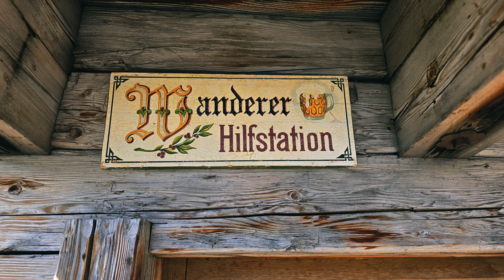Genneralm Poschnhütte | Saisonabschluß 2024